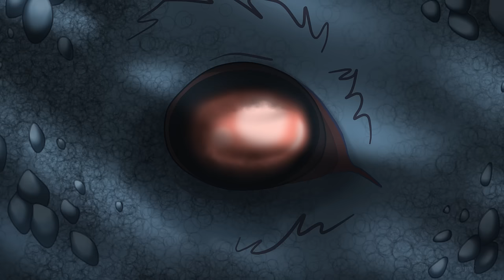Kelpie Horse Transformation - Scottish Folklore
The animation is my own creation based on countless references. I started this one around January 2021 and it took around 9 months to finish (due to very little free time). I used Clip Studio to animate and VSDC Video Editor (free) to edit sounds into the video.

 (limited downloads)